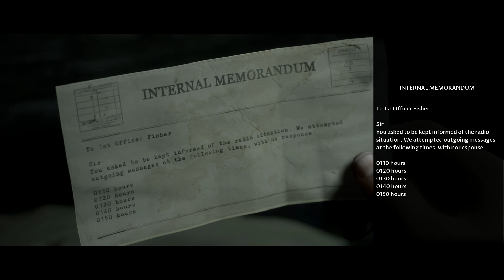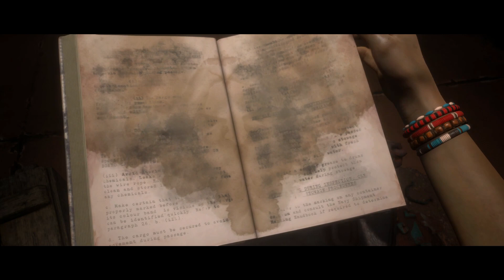The Dark Pictures: Man of Medan - ALMOST DIED! Part 5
That was a close call... almost went from 5 to 4 characters, I need to get better at them time warnings.

NOTE: I noticed in part 4, it was extremely dark & not true tone colors. I have fixed that for the video slightly but now I have quality issues, this should all be fixed in part 6.

Game Information:
The Dark Pictures: Man of Medan is an interactive drama horror game developed by Supermassive Games and published by Bandai Namco Entertainment. It is the first installment in The Dark Pictures Anthology series, and was released for Microsoft Windows, PlayStation 4 and Xbox One on August 30, 2019.